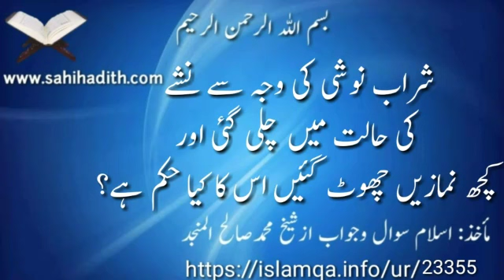شراب نوشی کی وجہ سے نشے کی حالت میں چلی گئی اور نمازیں چھوٹ گئیں اس کا کیا حکم ہے؟ 23355